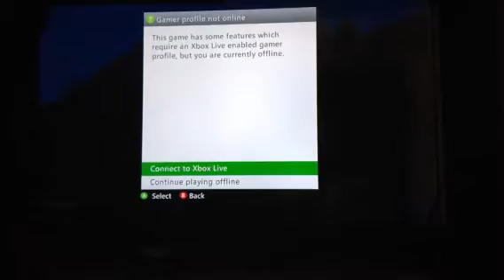Gameplay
I'm back